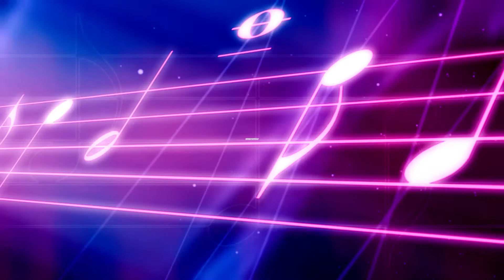琴譜♫ 目黑 - 周國賢 (piano) 香港流行鋼琴協會 pianohk.com 即興彈奏